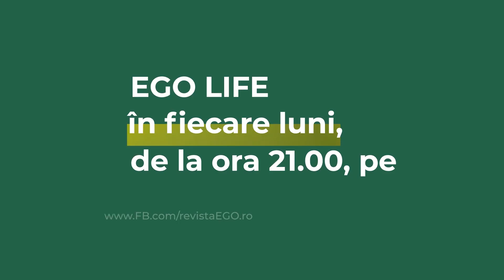De ce nu e bine să punem fondul de ten cu degetele. Alex Abagiu explică cum greșim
👉De ce nu e bine să punem fondul de ten cu degetele. Alex Abagiu explică cum greșim. Invitat în cadrul emisiunii EGO Life by Dana Săvuică, MUA le-a explicat celor două vedete din platou de ce greșesc ori de câte ori își pun fondul de ten cu degetele. Se pare că mâinile noastre preiau PH-ul apei și noi îl transferăm pe ten apoi, când întindem produsul cosmetic, fapt ce duce la oxidare și la închiderea produsului cu o nuanță.